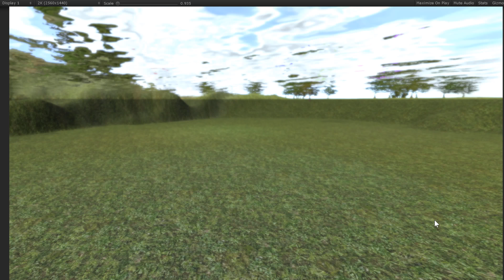Weather Maker - New Underwater Rendering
Weather Maker is getting better underwater support soon! With Unity 2018.2 post processing volumes you can really make your underwater mode look great. The Weather Maker fog shader also gives you great volumetric lighting inside the water.

- Jeff